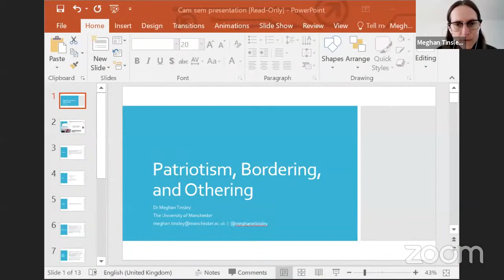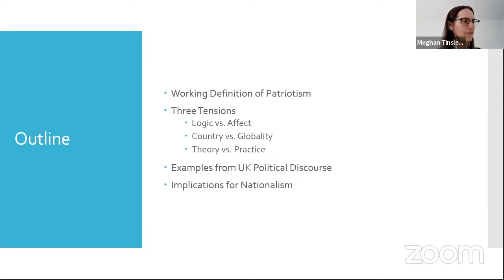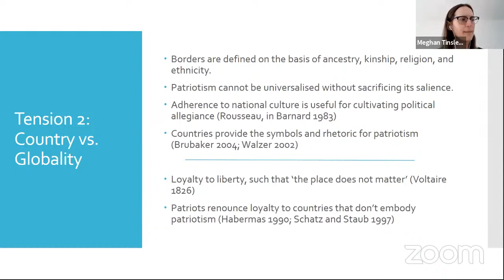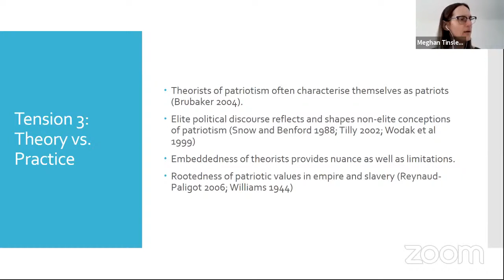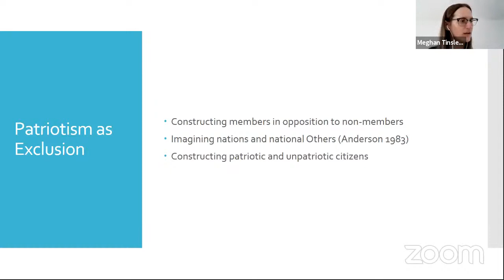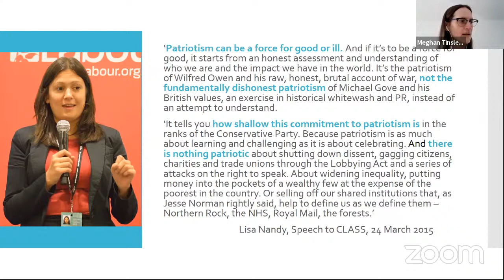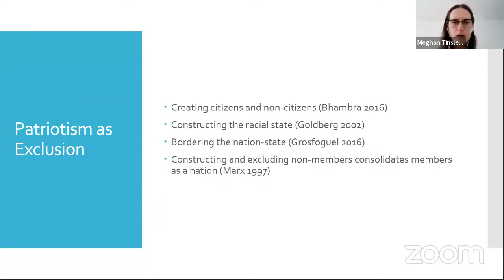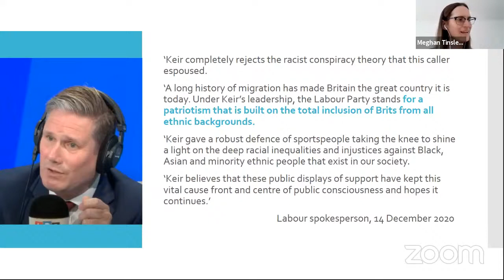Nationalism as a sociological problem - Dr Meghan Tinsley & Dr Sivamohan Valluvan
This session will consist of two complementary presentations followed by a Q&A, chaired by Dr Ali Meghji. The presentations are titled: ‘Bordering, Othering, and Patriotism’ (Dr Meghan Tinsley), and 'The Futile Folly of Left Nationalism' (Dr Sivamohan Valluvan).